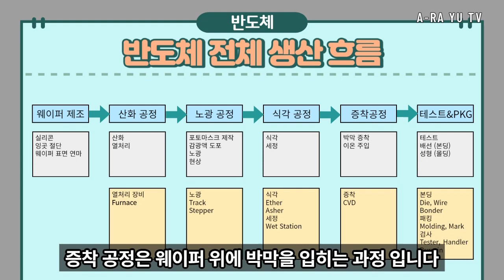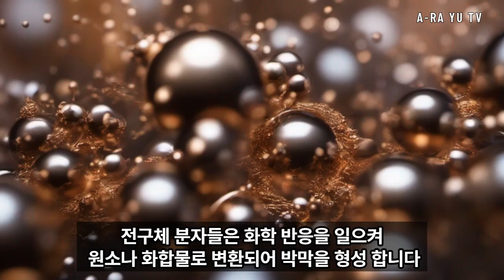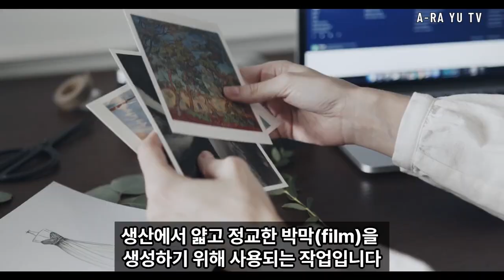EP#008 반도체 증착 공정‍웨이퍼 위 박막, 완벽 분석!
반도체 상세 공정 : 증착 공정

증착 공정은 웨이퍼 위에 박막을 입히는 과정 입니다.
박막은 회로를 구분하고 연결하며 보호하는 역할을 하는 얇은 막 입니다.